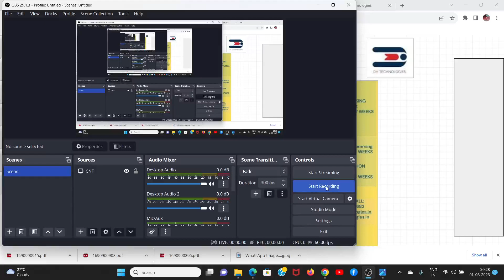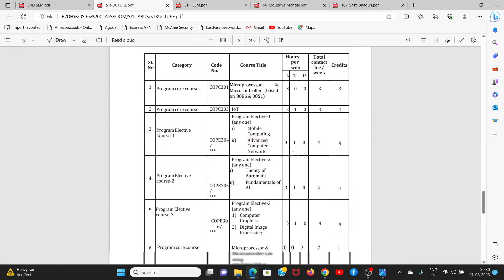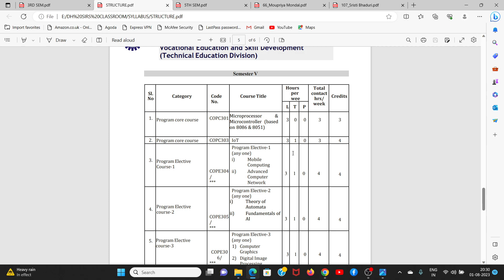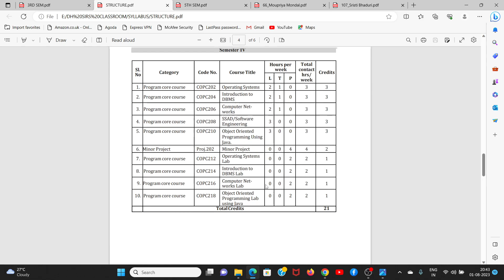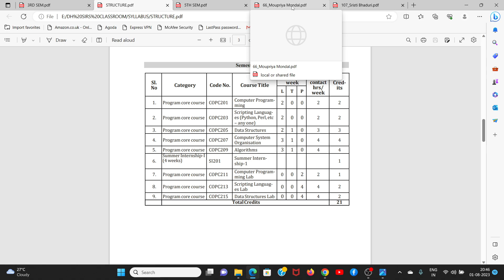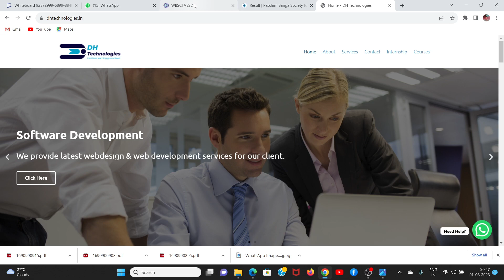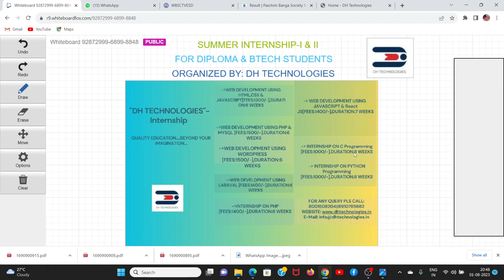"Unveiling the Internship Journey: A Tale of Learning, Growth, and Innovation||Internship-I & II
🎬 Welcome to our captivating internship video! 🌟

Join us on an exciting journey as we delve into the world of internships and the incredible experiences they offer. In this video, we showcase the inspiring stories of our interns who have embarked on a transformative learning adventure.

🌱 Throughout the internship, our interns have had the opportunity to work closely with industry experts, gaining valuable insights and hands-on experience. From tackling real-world challenges to contributing to innovative projects, their dedication and passion have been truly commendable.

📚 We believe that internships are not just about learning new skills; they are also about personal growth and discovering one's true potential. Our interns share their reflections and takeaways, highlighting the impact this experience has had on their lives and careers.

💡 Innovation is at the heart of our internship program, and you'll witness how our interns have brought fresh perspectives and creative solutions to the table. From brainstorming sessions to teamwork and collaboration, they have left a lasting mark on our organization.

🏆 This video also features glimpses of fun team-building activities, mentorship moments, and memorable events that have fostered a supportive and inclusive work environment for our interns.

🙌 We extend our gratitude to all our interns for their hard work, dedication, and enthusiasm. Their contributions have undoubtedly shaped the future of our company.

🔔 Don't miss this chance to be inspired by the stories of our remarkable interns and witness the power of internships in shaping careers and making dreams come true.

Thank you for being a part of our journey! 🚀